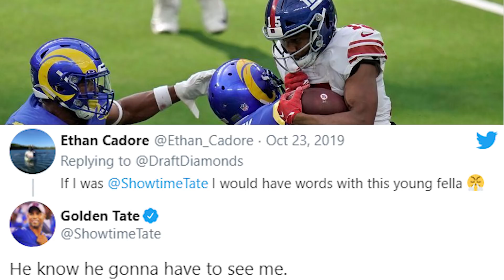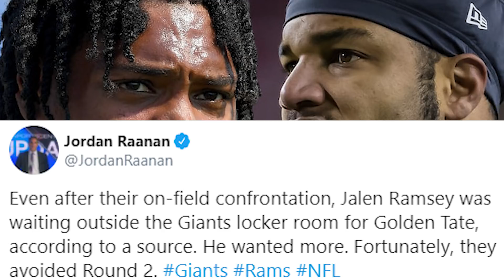Jalen Ramsey vs Golden Tate (explained)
Jalen Ramsey, Golden Tate let family feud boil over after the Rams-Giants game.